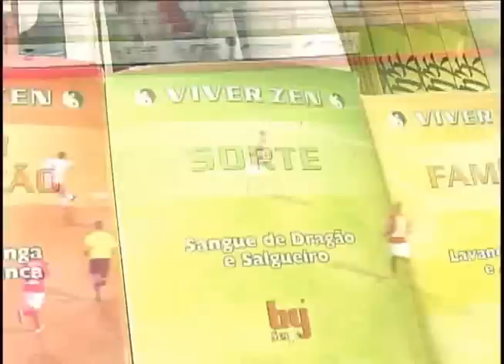SÉRIE A2: Sai zica! Velo vence a primeira fora de casa e ainda tem chance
O Rubro-Verde bateu o São Carlos por 1 a 0 ontem, jogando no "Luisão", e finalmente conquistou seus primeiros três pontos fora de casa no Campeonato Paulista Série A2. O único gol velista foi marcado pelo meia Rafinha.